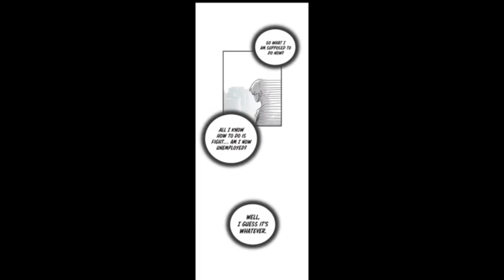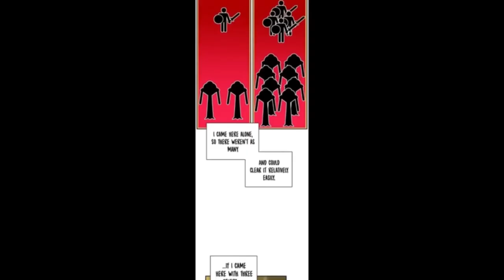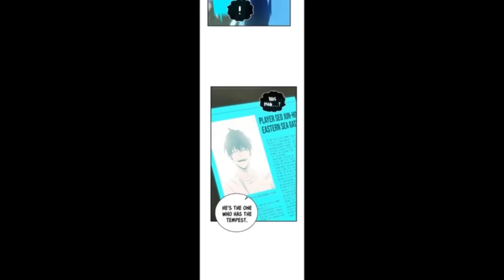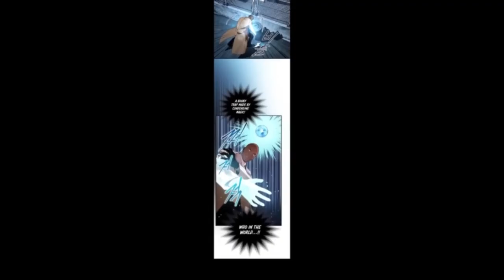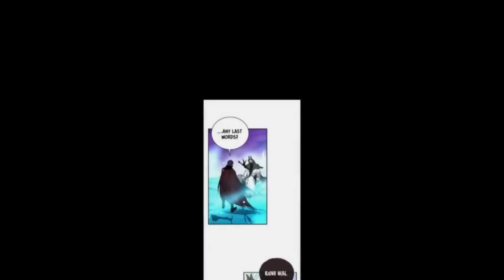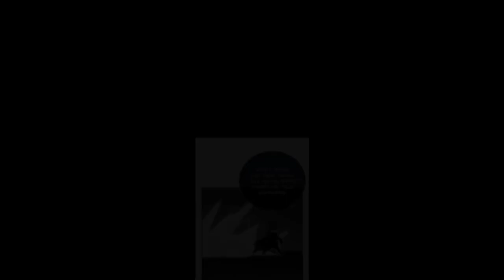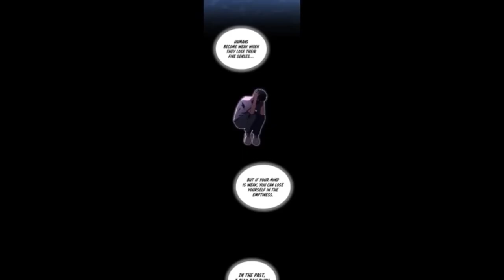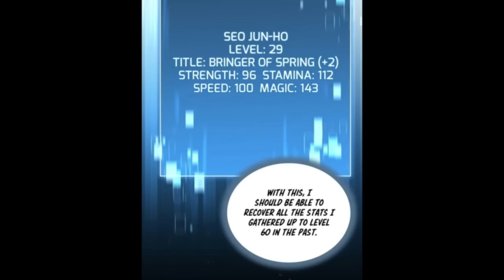(1-9)Frozen For 25 Years The Hero Awakens To Save His Comrades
｜RETURN OF THE FROZEN PLAYER

- Timestamps -
0:00 - 0:01 Intro
0:02 - 1:45:32 Manga
1:45:33 - 1:45:58 Outro